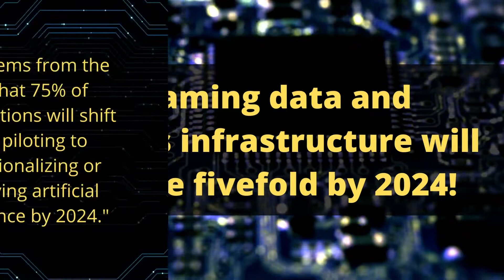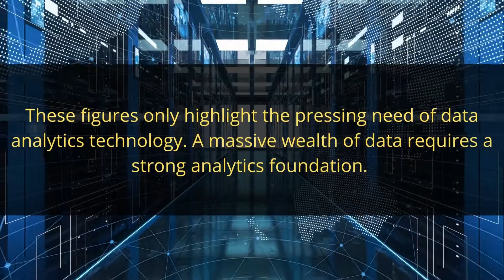Big data & Analytics Facts